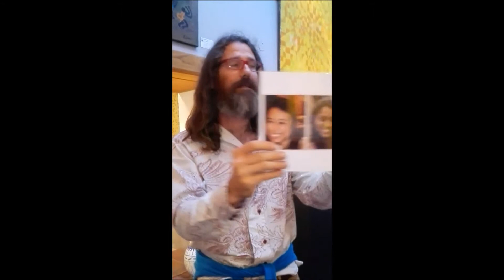John Bauer at the Ceramics United prize giving at The Cape Gallery - 5 Feb 2015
Ceramicist John Bauer officiates at the Ceramics United prize giving at The Cape Gallery on 5 Feb 2015